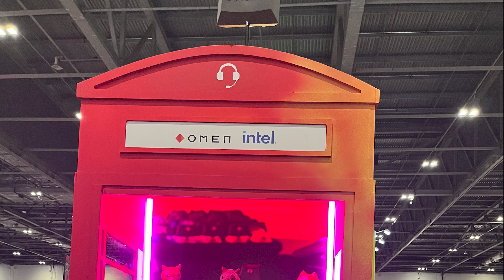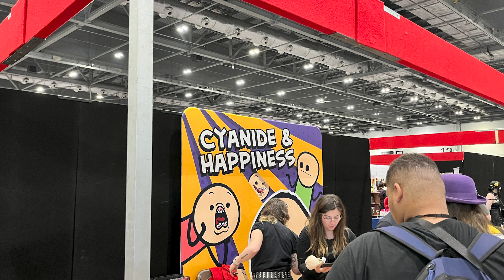MCM Comic Con | May 2024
Featured Channels:
Jack: @jacksvlogs978